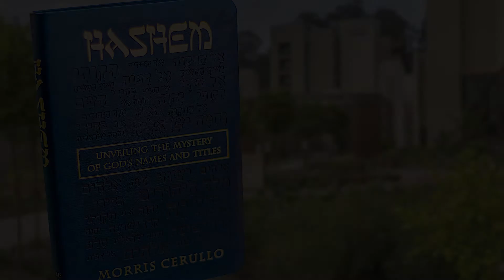HaShem Reading - May 26th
AVI YETOMIM - Father Of The Fatherless
This commanding daily devotional will give you a profound new experience with the God of the universe, who wants to have a closer, deeper walk with you as you learn Who He really is.
Download the 247Victory NOW app from the Apple App Store or Google Play App Store today!